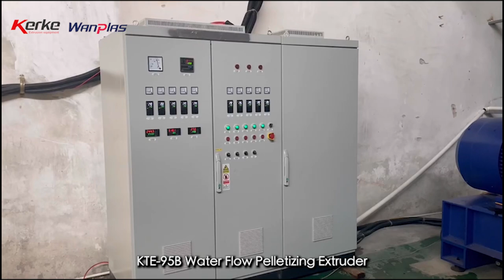Waste Polyester Fabric, Yarn and Cloth Recycling Extruder - Kerke (Wanplas Group)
This is KTE-95B for with water flow pelletizing system for recycling waste polyester fabric, cloth, yarn etc., with a capacity of around 800-1200kg/h. if you are interested in this machine, feel free to contact us
Name:Eric